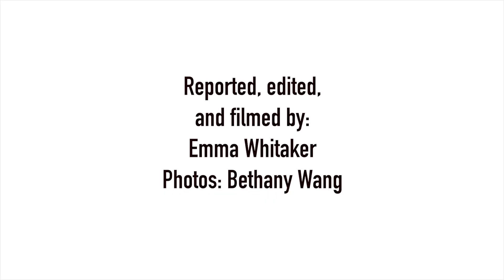Beta Beta Bwang is more than just a ZZZ for girls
It's not everyday you accidentally start a sorority.